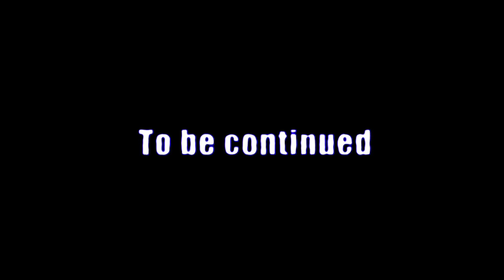CS MOVIE: Around The World by fistOr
Around the world 2005 by fistOr